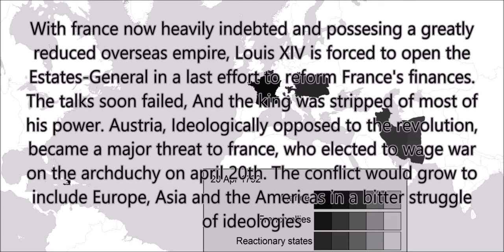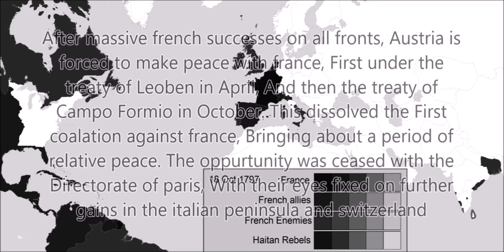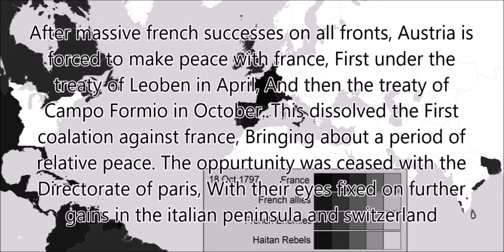(Inaccurate) The French Revolutionary wars In Europe, India and the Americas: Every other day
This video has many errors. Sicily is not synced correctly with Naples. Colonies have a slight desync with their home countries. Anyway, It's better to upload what i've finished than to just let it rot on my hard drive.

Colour meaning:
Darkest: States
2nd Darkest: Puppet states or civil war factions
3rd Darkest: Occupied Territory
2nd Lightest: Financial Support
Lightest: Gains of the past 2 days.

Per Kiilstofte - Escape from the Temple
Music Junkies - Brutal Revolution
Medieval II - Mare Nostrum
Suspense - Phoenix Wright Ace Attorney